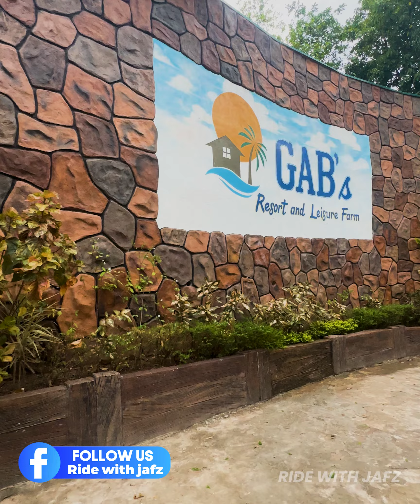GAB's Resort & Leisure Farm - Baras, Rizal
Hanap mo ba ay relaxing resort na may 360 view ng mountain at laguna lake. Presko at malamig ang hangin try nyo diro sa GAB's Resort & Leisure Farm newly open lang sure ako mag eenjoy kayo dito.. tara na!